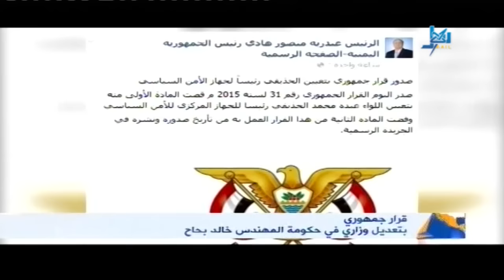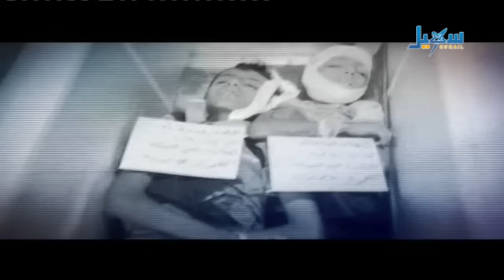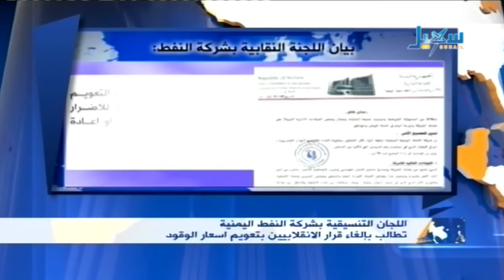الاخبار الساعة التاسعة 01 -12- 2015